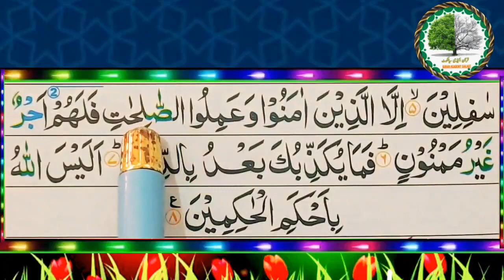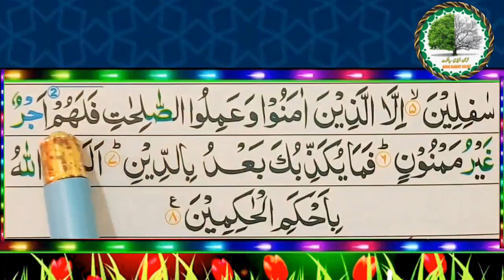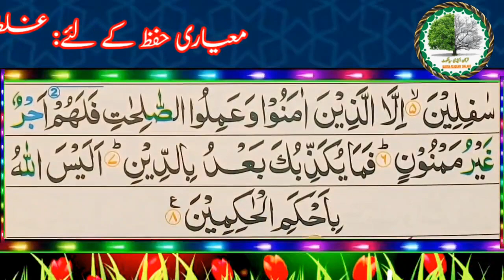Surah At-Tin with Tajweed | Lesson No,2 | learn Quran with tajweed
Surah At-Tin with Tajweed | Lesson No,1 | learn Quran with tajweed | Learn Quran online
Quran parhne ka tarika Learn Quran
Quran Academy Sialkot
quran ke mushkil alfaz | quran Padhne ka tarika
quran tajweed ke sath kaise padhe
surah Al-Alaq,
surah al-alaq learn,
islam my world surah al bayyinah
Quran parhne ka tarika
Quran sekhne ka tarika
How to learn Quran with tajweed
surah al alaq in arabic,
lam yakunil lazi surah tajweed,
095 surah at-tin